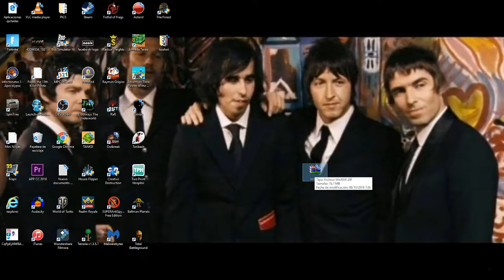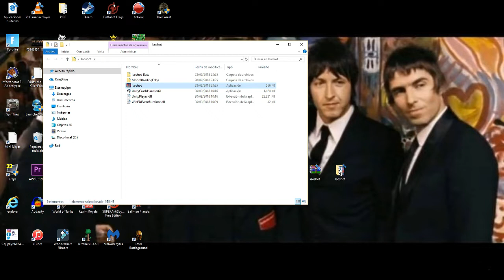DESCARGA ISOSHOT PARA PC // 📜POCOS REQUISITOS / SHOOTER GAME / MENOS DE 100 MB | WIN 7/8/8.1/10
▬▬▬▬▬▬▬▬▬▬▬ஜ۩۞۩ஜ▬▬▬▬▬▬▬▬▬▬▬▬▬▬
              ▓▓▓▒▒▒░░░ CHECA ESTO ░░░▒▒▒▓▓▓
▬▬▬▬▬▬▬▬▬▬▬ஜ۩۞۩ஜ▬▬▬▬▬▬▬▬▬▬▬▬▬▬

🕹️🕹️🕹️🎮🎮TE GUSTAR HACER STREAMING🎮🎮🕹️🕹️🕹️ QUIERES HACER TUS GAMEPLAYS EN VIVO O TUS VLOGS DESCARGA E INSTALA ESTA HERRAMIENTA

▬▬▬▬▬▬▬▬▬▬▬ஜ۩۞۩ஜ▬▬▬▬▬▬▬▬▬▬▬▬▬▬
  ▓▓▓▒▒▒░░░ TU PUEDES APOYAR AL CANAL ░░░▒▒▒▓▓▓
▬▬▬▬▬▬▬▬▬▬▬ஜ۩۞۩ஜ▬▬▬▬▬▬▬▬▬▬▬▬▬▬

▬▬▬▬▬▬▬▬▬▬▬ஜ۩۞۩ஜ▬▬▬▬▬▬▬▬▬▬▬▬▬▬
               ▓▓▓▒▒▒░░░ DONATIVOS ░░░▒▒▒▓▓▓
▬▬▬▬▬▬▬▬▬▬▬ஜ۩۞۩ஜ▬▬▬▬▬▬▬▬▬▬▬▬▬▬

▬▬▬▬▬▬▬▬▬▬▬ஜ۩۞۩ஜ▬▬▬▬▬▬▬▬▬▬▬▬▬▬

Es un tutorial para descargar e instalar ISOSHOT v0.1.5 para tu PC.

Isoshot es un juego de arcade basado en vista isométrica, en el estado actual del juego tiene solo 3 niveles de demostración, pero agregaremos más en base a lo que dirá el público al respecto.

Requisitos Mínimos:

NO ESPECIFICADOS

SE PROBO EN PC WINDOWS 10 ENTERPRISE
S.O. 64 BITS
8 GB RAM
2 GB DE VRAM

🎮🎮🎮🎮 CANALES SECUNDARIOS 🎮🎮🎮🎮